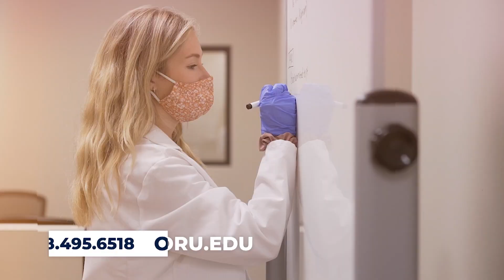ORU Chapel 2023: "What's That Smell?" by Reggie Dabbs | April 21st, 2023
Learn to be—not just a leader—but a resilient leader!
Ranked as one of the top universities in America for student engagement (Wall Street Journal/Times Higher Ed), ORU develops whole leaders for the whole world through a unique Whole Person approach to college education. And at ORU, a college education is a diverse education. We offer a growing multicultural, global community with more than 4,500 students representing well over 120 nations (ORU is ranked one of the Top 50 “Most Diverse Colleges in America” and Oklahoma’s #1 university for diversity (Niche 2023)). If you’re an on-campus student or if you’re seeking an online education, ORU offers bachelors, masters, and doctoral degrees in a global, Spirit-empowered environment. See what ORU—a Christian campus—looks like